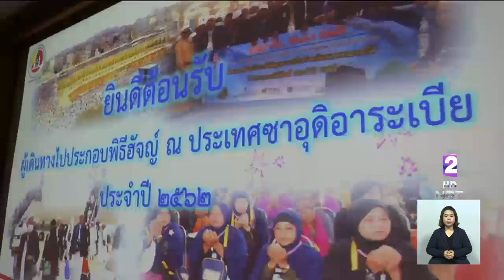แม่ทัพภาคที่4 ยินดีกับผู้แสวงบุญ ไปประกอบพิธีฮัจญ์ ขอให้เดินทางโดยสวัสดิภาพ และสำเร็จตามความตั้งใจ